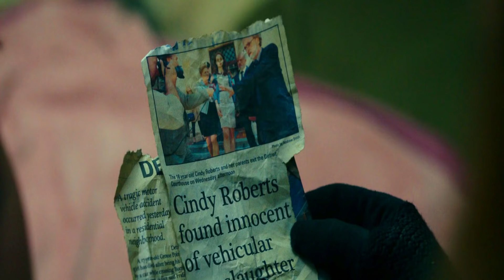Don’t Breathe Movie Explained (Hindi) | Don’t Breathe 2016 Horror/Thriller Film Story हिंदी/اردو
Don’t Breathe Movie Explained (Hindi) | Don’t  Breathe (2016)  Horror Film Story in हिंदी/اردو

Don’t Breathe Movie Explained (Hindi) | Don’t  Breath (2016)  Horror Film Story in हिंदी/اردو

Dont' Breathe is a horror story but its not the demons and devils kind of horror. rather it is based on the worst of all horror creature, that is Human.
Because a man's lust for the worldly thing and his ambition of attaining his dreams at any cost make him do the things that render horror in our minds.

The plot of this story is based on a group of friends who try to rob a blind person. The task apparently seems very easy but they can never imagine what they are heading into.

Don't Breathe 2016 is Horror/Thriller Movie with
 IMDb Rating of 7.1/10
Rotten Tomatoes Rating : 88%
Metacritic Rating : 71 %